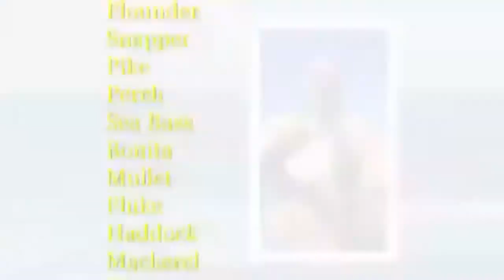Genopladeligt blink til fiskeri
rchar-bait-nt-r